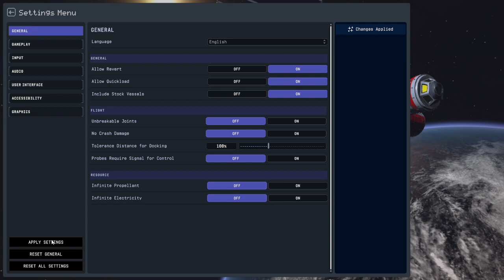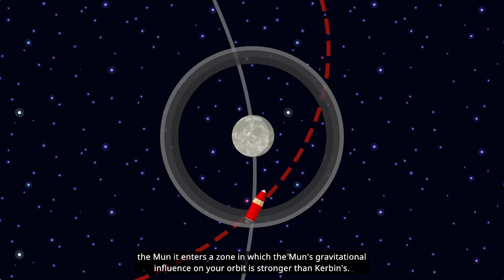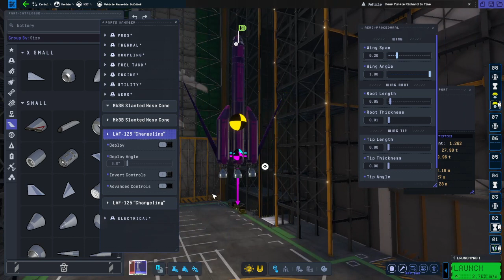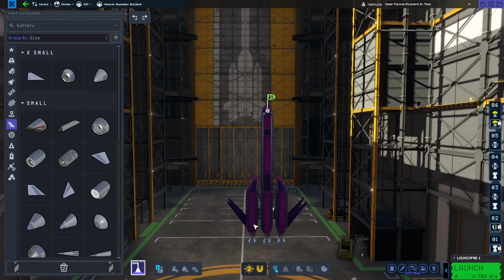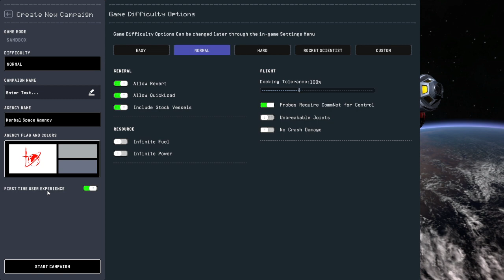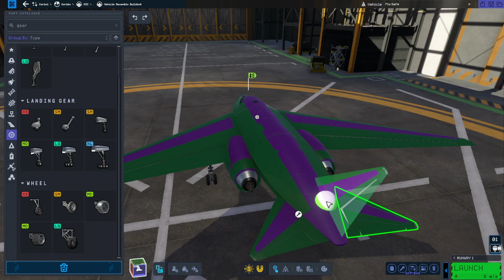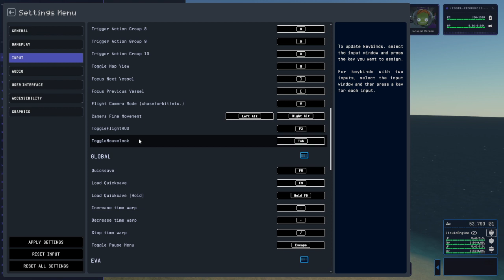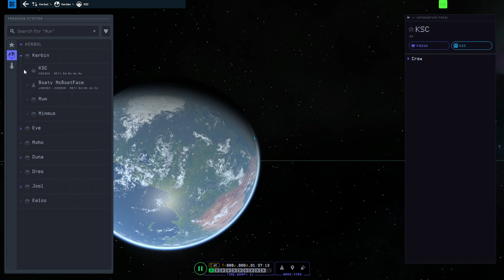KSP Veteran Reacts To KSP2 | Kerbal Space Program 2 | 2023/02/24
Timestamps:
0:00 Intro Screen
3:50 Settings
6:35 Tutorials
1:10:28 Rocket building
1:41:08 Going to Minmus
2:31:25 Unleashing the Kraken
2:56:50 Restarting
3:02:20 Octarine Thunderbird building
3:52:55 Flying
4:15:28 Butter
4:44:43 Boat building
5:06:26 End Screen